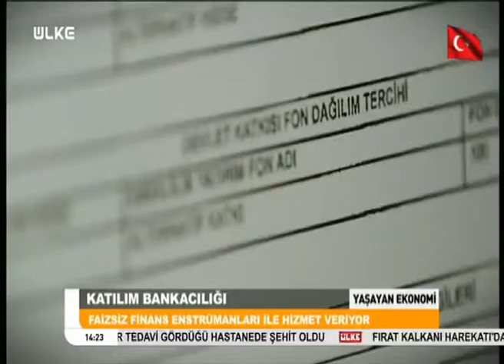Katılım Bankacılığı-Yaşayan Ekonomi Programı Röportajı /Osman AKYÜZ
Türkiye Katılım Bankaları Birliği Genel Sekreteri Osman Akyüz katılım bankalarının ortaya çıkış amacını ve çalışma ilkelerini anlatıyor.